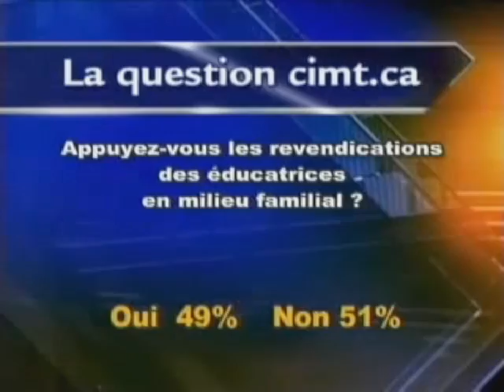Garderies TOPO Semaine